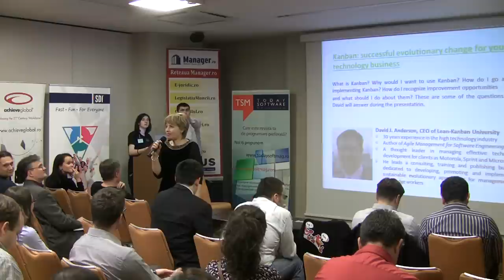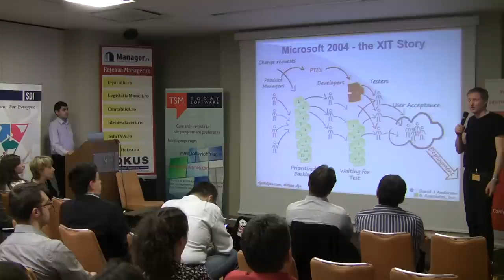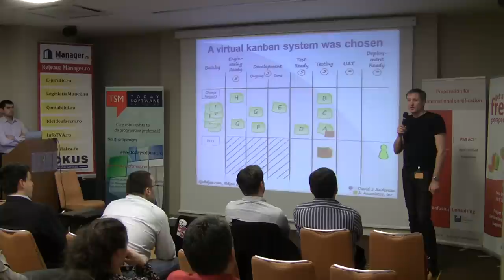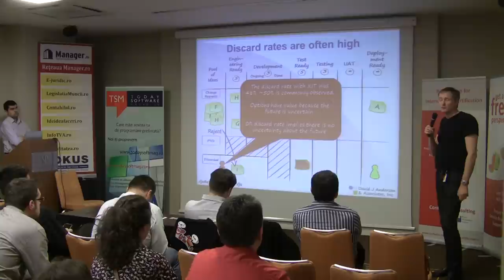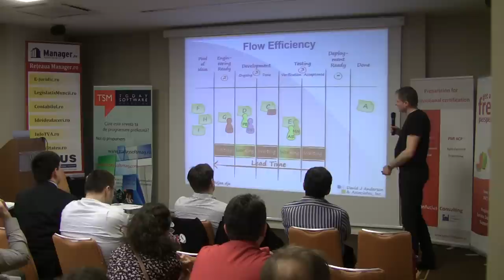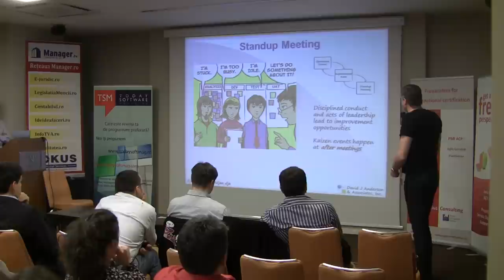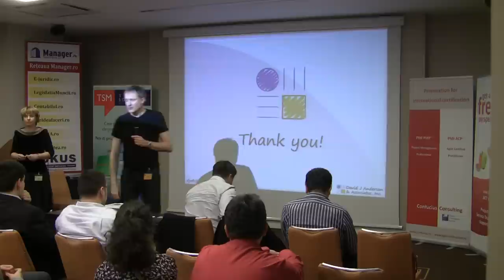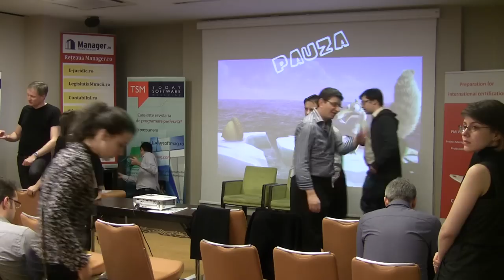Kanban: successful evolutionary change for your technology business - David J. Anderson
- online magazine for software developers.
What is Kanban? Why would I want to use Kanban? How do I go about implementing Kanban? How do I recognize improvement opportunities and what should I do about them? These are some of the questions that David will answer during the presentation.